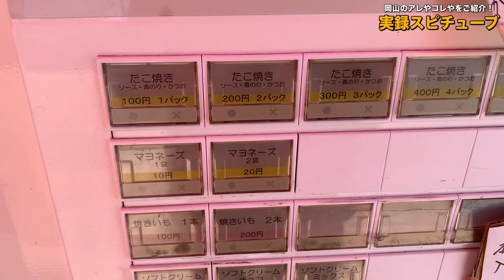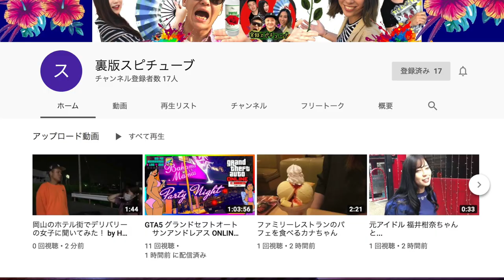【岡山珍百景】山奥の魔のカーブにポッンといる守り人に密着